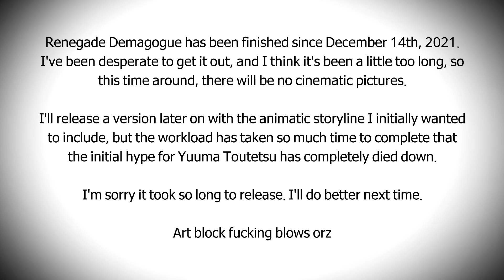「Renegade Demagogue」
Ocean of Earth and Man's Suffrage.

Song: Renegade Demagogue
Composer: Yuutou
Artist:
Original:
U.N. Owen was her? (U.N.オーエンは彼女なのか？)
Depths of the Earth, Ocean of Avarice (大地の底、剛欲の海)
Memento of an Avaricious Beast (強欲な獣のメメント)
Memento of All Organisms ~ Memory of Fossil Energy. (有機体全てのメメント　～ Memory of Fossil Energy.)
Game: 東方剛欲異聞　～ Strange Tale of Avarice - Gouyoku Ibun.